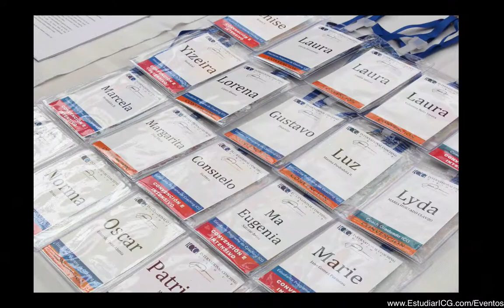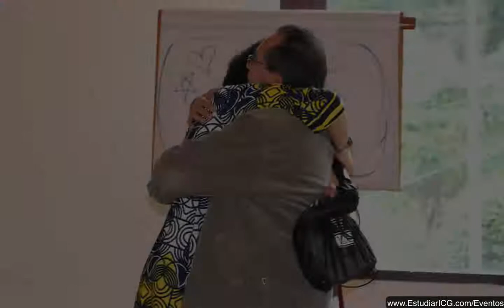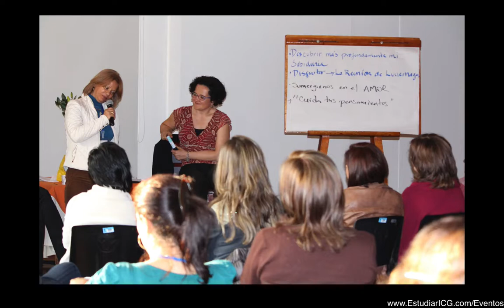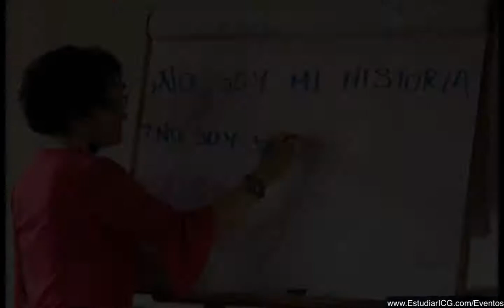Hacer la Diferencia Presencial